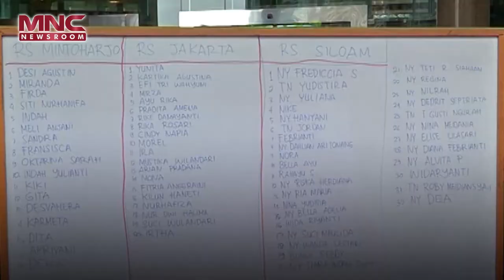JurnalMNCNewsroom Januari 2018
Tak sempat mengikuti perkembangan berita-berita hangat di tanah air, jangan khawatir kami telah merangkumnya dalam JurnalMNCNewsroom mulai dari panasnya pilkada serentak hingga reshuffle kabinet.